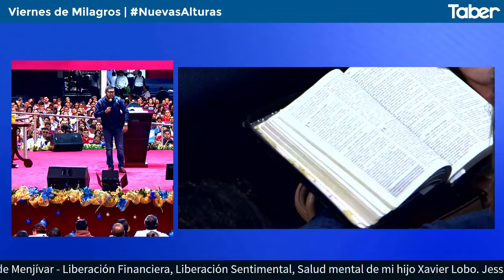Confía en la palabra de Dios | Pastor Walter Molina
Cita Bíblica: 1 Reyes 17.11
Viernes de Milagros
23/11/18

Facebook.com/tabernaculocentral
Twitter.com/tabercentral
Instagram.com/tabercentral